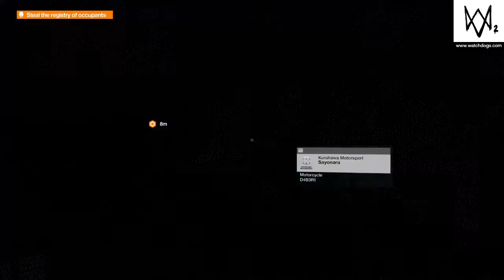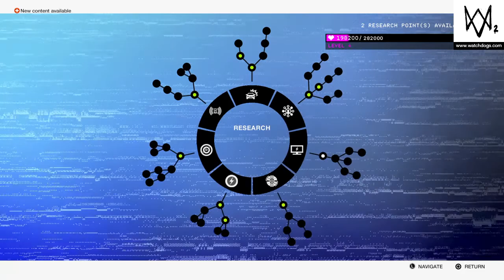WATCH DOGS 2 Miranda????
Okay